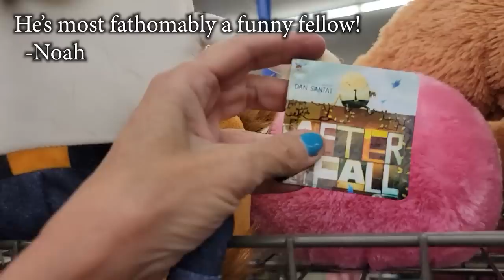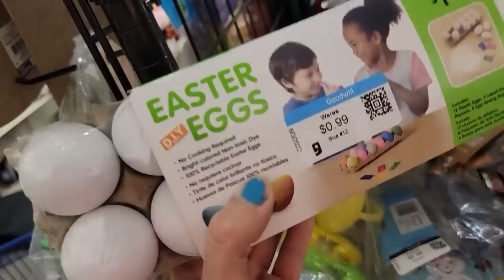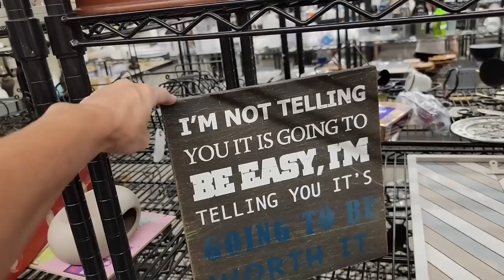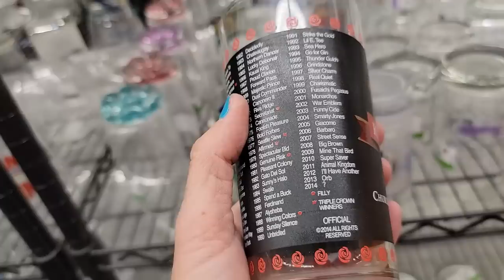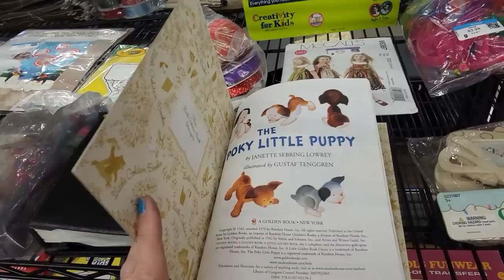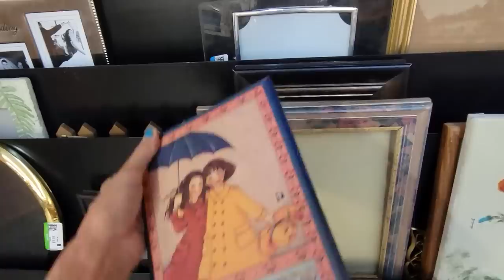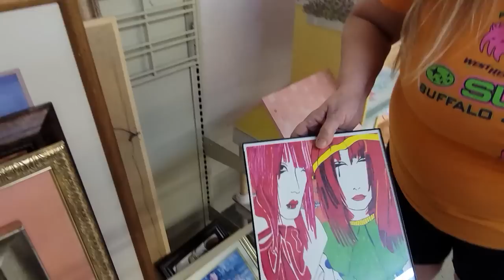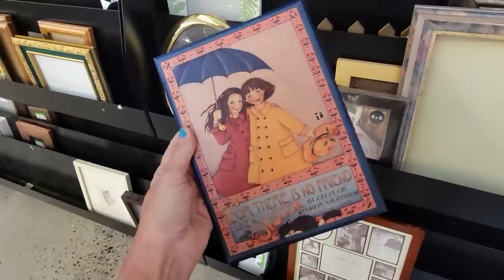I Hate When They Do This - Thrift With Me - Las Vegas Thrifting at Goodwill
I touch on something that drives me crazy!  See if it drives you crazy too!
I hit this Las Vegas Goodwill to do a little thrifting with Kari.  We got a little crazy in this one!  See what we put in the cart on this thrift with me adventure!

2. Include your full name, zip code and your offer,
3. This is IMPORTANT! include a screenshot of the item OR the timestamp and which video it is from
4. If we agree on a price I will send an invoice via PayPal

To send some love:
6955 N Durango Dr Suite 1115, 299